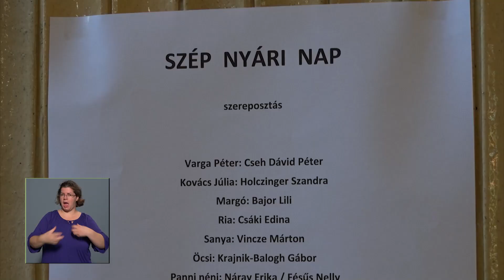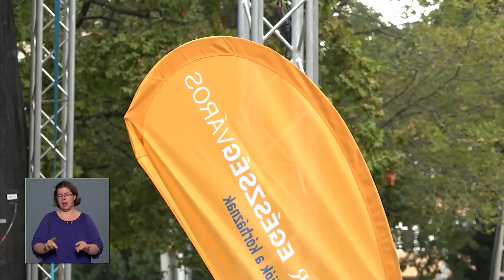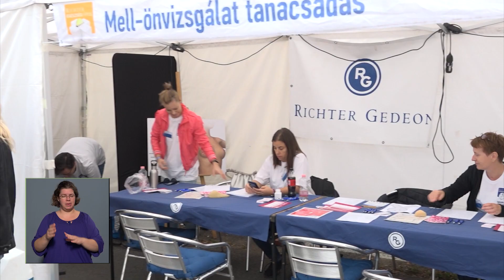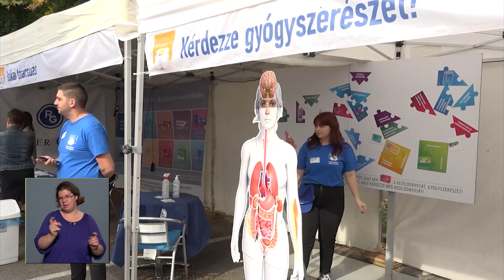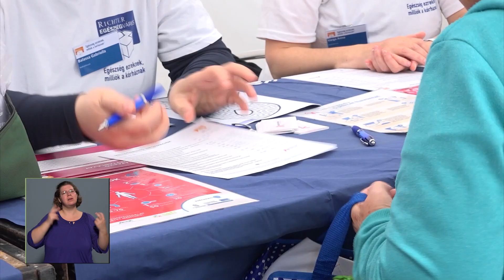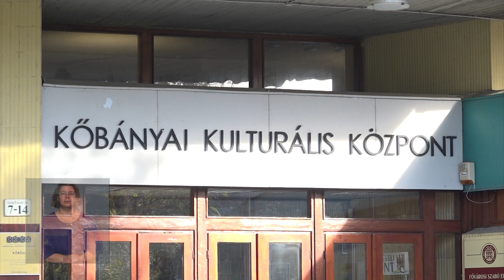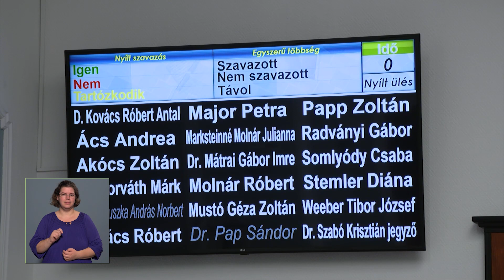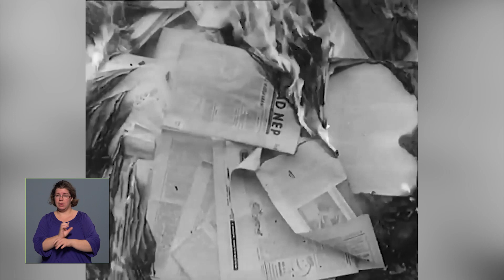Közélet Kőbányán 2023.10.31.